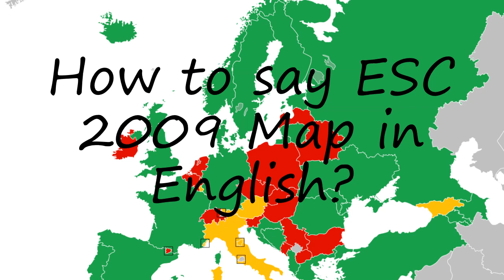How to pronounce ESC 2009 Map in English?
to speak in yourself ESC 2009 Map and let us know how it done according you! :) Want to teach us how you name is pronounced? and let us know! Do you have a pet or a favorite animal? Searching for a nice baby name with meaning? How to pronounce ESC 2009 Map in English? say ESC 2009 Map! How to say ESC 2009 Map. How to pronounce ESC 2009 Map correctly.  Learn the pronounciation ESC 2009 Map! Expand your vocabulary, learn ESC 2009 Map word. Use this free pronunciation guide to practice words at a time. Learn for free. Thank you for viewing, please like or subscribe! hoe om te sê, si të thuash, እንዴት እንደሚናገር, wie sagt man, comment dire, come dire, como dizer, как сказать, nasıl denir, cómo decir, 怎么说,